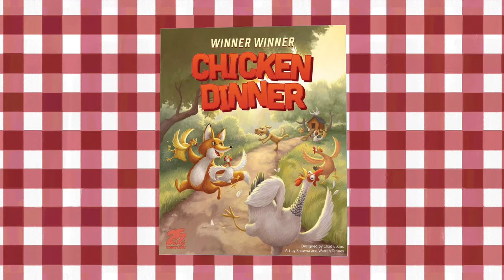Winner Winner Chicken Dinner Board Game Trailer